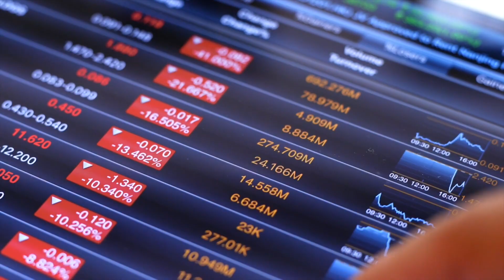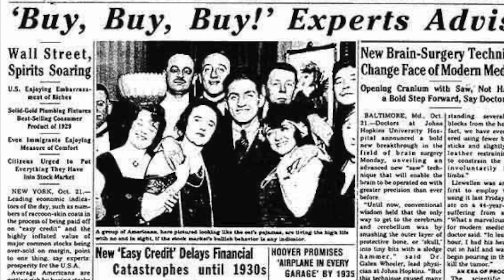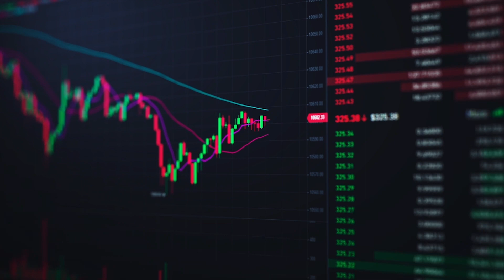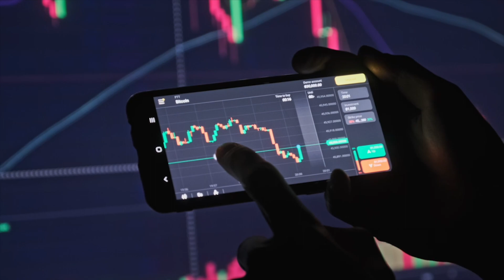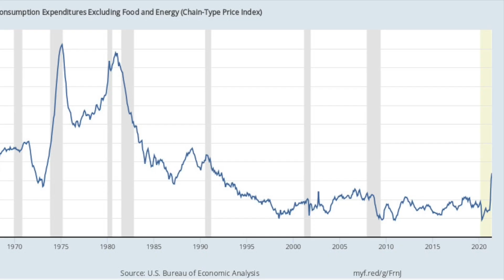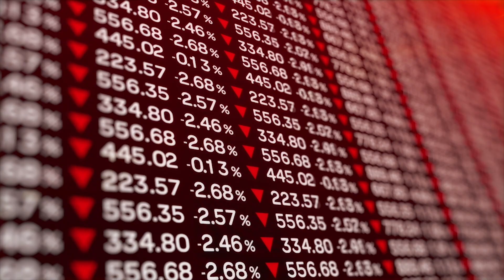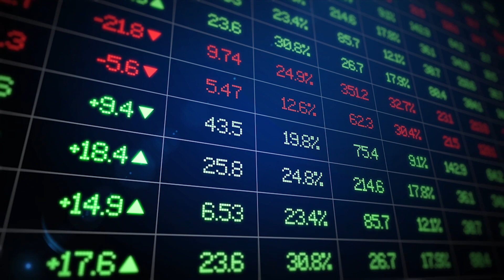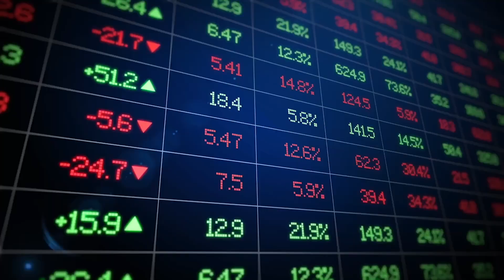Michael Burry: The BIGGEST Stock Market Crash Is Coming.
In this video, we will be going over the shocking prediction Michael Burry has on the stock market. Make sure to watch this video in its entirety to better understand how you can hedge your portfolio like Burry, to prevent you from losing a lot of money.

If you ever learned about finance then you’ve heard of Michael Burry.  He’s the guy that’s made billions not once, not twice , but three times. Talk about timing the market.

One of his predictions was so mainstream that they made a movie about it called The Big Short. After predicting the dot com bubble and the 2008 recession, and the most recent market correction.

It’s safe to say that Michael Burry knows a thing or two about predicting market crashes. The market has already dropped significantly, but Burry believes that this is the beginning of the end. Burry still sees the market crashing over 50% more from the current levels.

A lot of investors call Michael Burry a broken clock because he makes  the majority of his money from market crashes. Timing the market is notoriously difficult and Burry is not immune to that.

He’s been early to every prediction he’s made, but he’s also been right at the end. Burry recently tweeted, “Habitually be 1 to 2 years early on literally everything, and you too can attain Broken Clock Status”.

Burry first made his market crash prediction in late 2021. While it’s been a while since then, the situation has played out exactly as he predicted.

What did he predict?